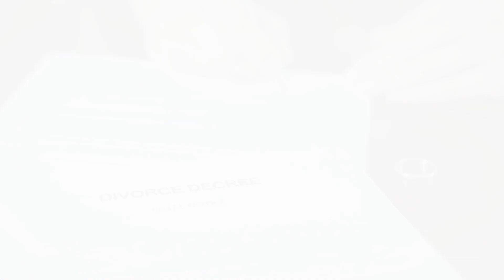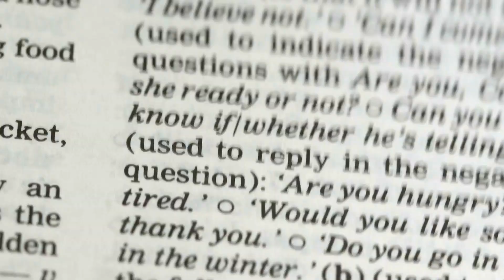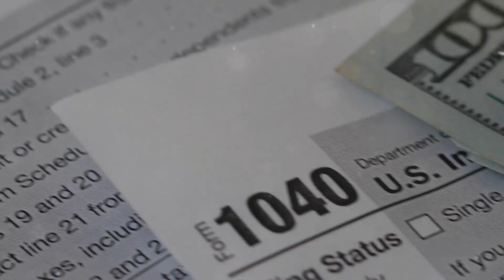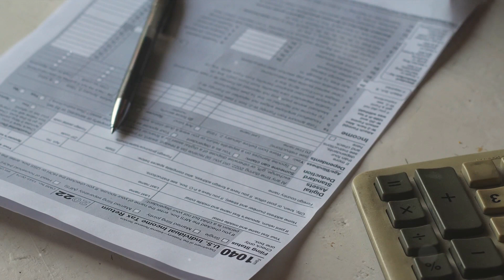Divorces in North Carolina Sandra Dinkins Will I get Alimony? Spousal Support, Separation Pay.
Welcome to Divorces in North Carolina Sandra Dinkins. So you just got divorce papers, now what? Are you curious about whether you will get alimony? If yes, this is the video for you.
Also check out my video: Divorces in North Carolina Justification for Alimony. Should men get alimony? Give us an answer in the comments.